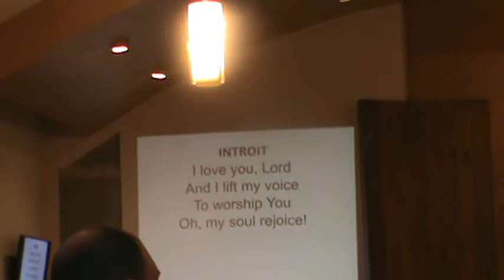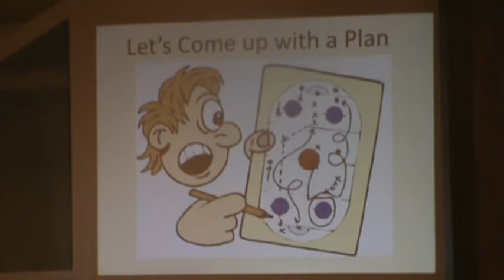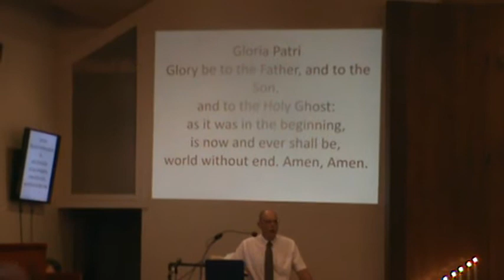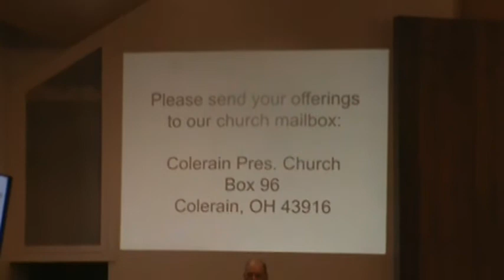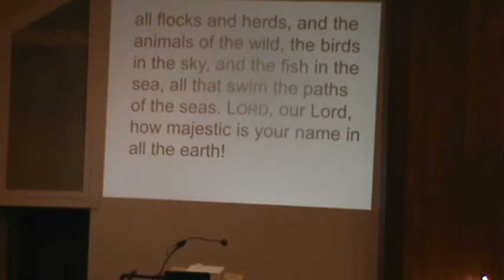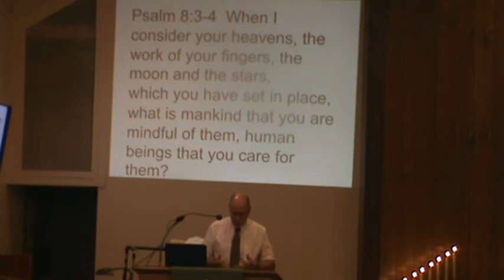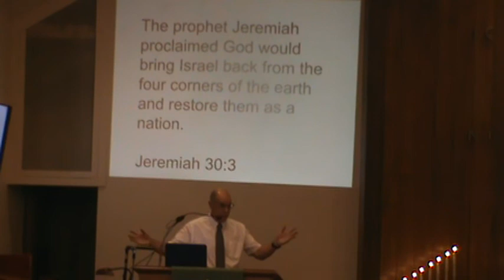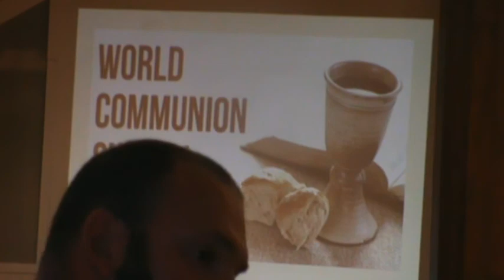Colerain Presbyterian Church Service 10 - 3 - 21 part 1